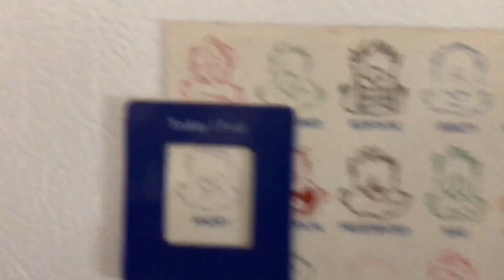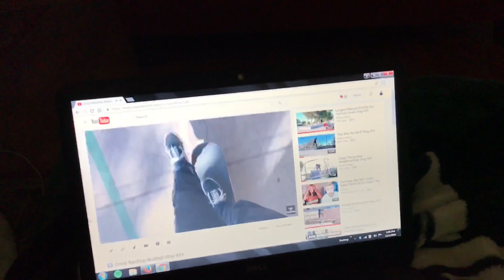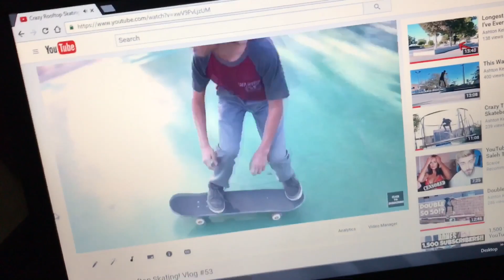He Ollied Off The Roof! (Rolled Ankle) Vlog #54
getting kind of used to uploading everyday but it is kinda stressful but that wont stop me im gonna keep doing it! hope you guys liked the video if you did please leave a like and subscribe if you are new!